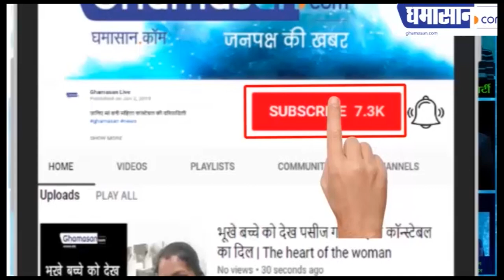Sunny Indian Idol 11 : Kumar Sanu की जैकेट पहन Sunny Hindustani ने मचाया धमाल। Kumar Sanu Special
Sunny Hindustani ने गया Kumar Sanu का गाना,
Sunny Hindustani को सुन हो गए सभी शॉक